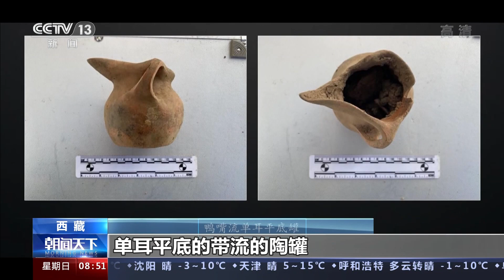2021年度全国十大考古新发现终评项目：西藏拉萨当雄墓地：发现石质围棋子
2021年度全国十大考古新发现终评项目：西藏拉萨当雄墓地：发现石质围棋子